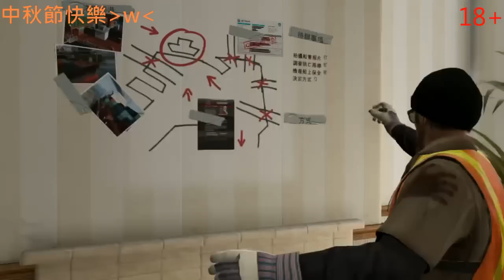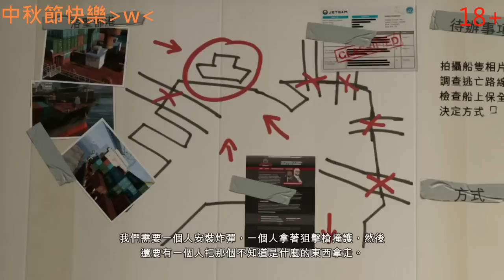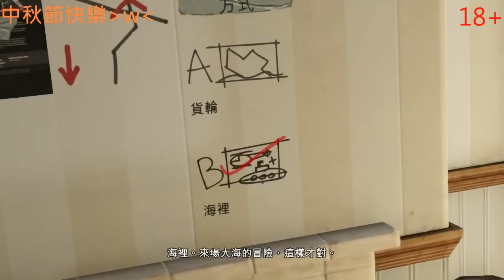【2013/09/19】俠盜獵車手5 EP.3 【12/12】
2013/09/19 PM03:00 嚇到跌廁所5-GTA V Day三